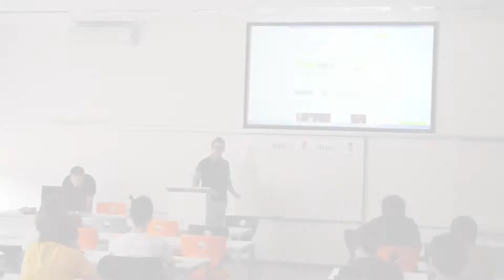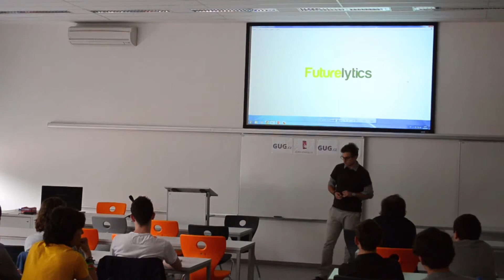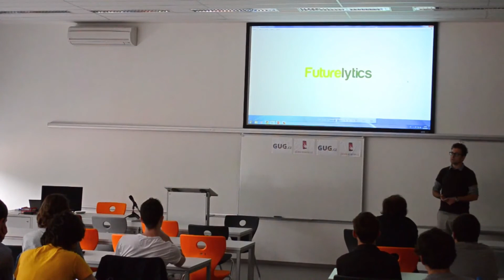GXG Ostrava - Google I/O Extended [Futurelytics]